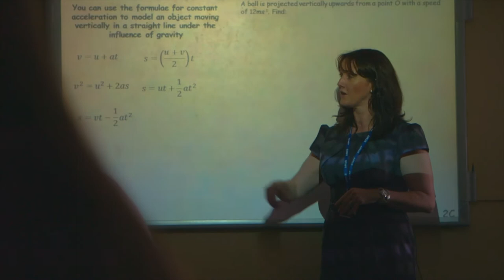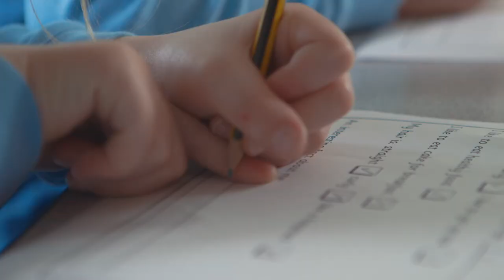Durham School Headmaster's Introduction